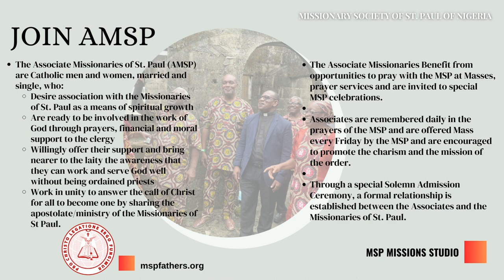MSP VISIT TO CALABAR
MISSIONARY SOCIETY OF ST  PAUL OF NIGERIA IN CALABAR.